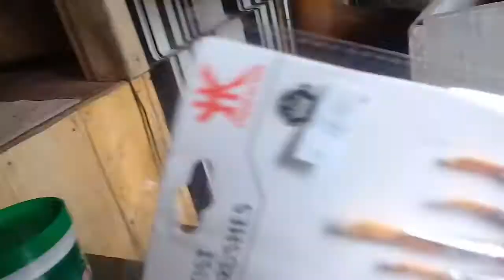MY ABSTRACT PAINTING SESSION||ART FROM THE HEART||VLOG# 17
Hello everyone!!! I'm back with my first ever painting session...MY ABSTRACT PAINTING..just wanna let you know I enjoy doing wall painting and it is one of my hobbies..Enjoy watching!pls like ..share and subscribe.